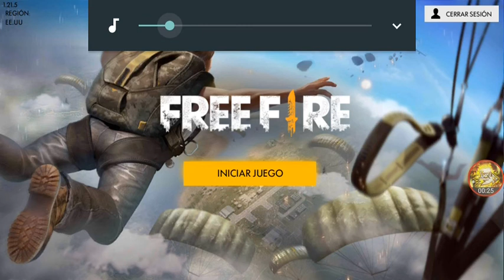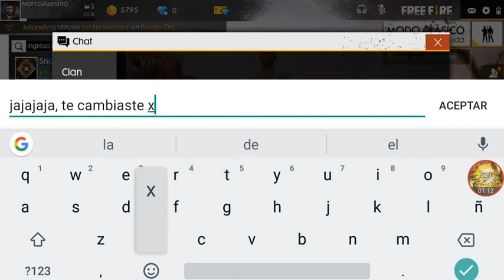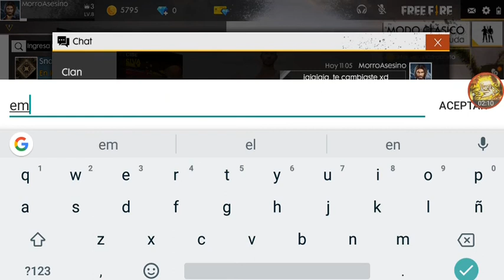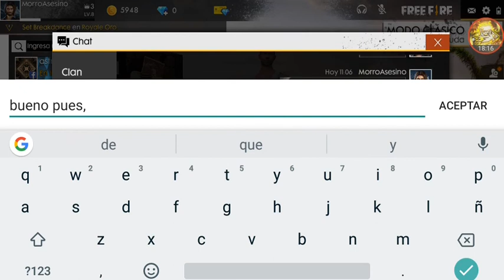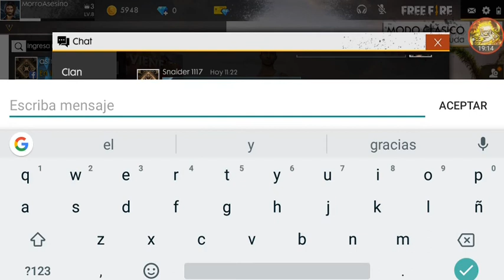Jugando con mi amigo #2 - Free Fire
Nos vemos hasta la próxima, bye bye :D